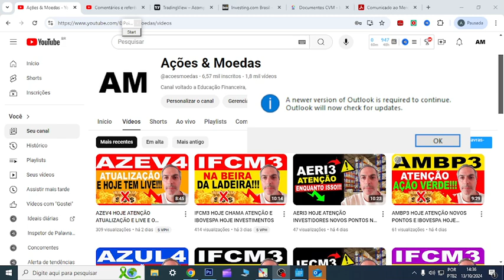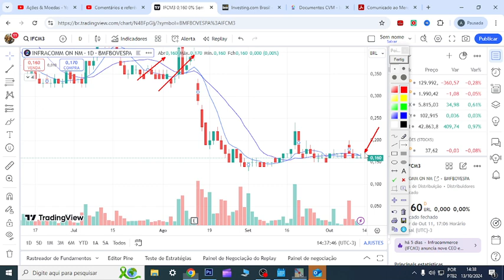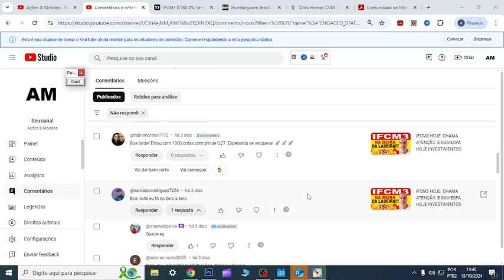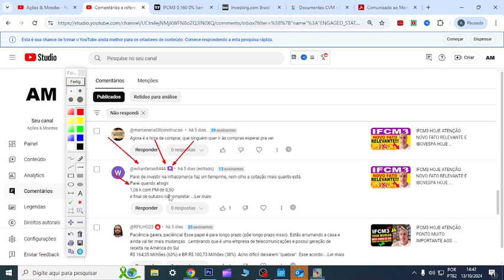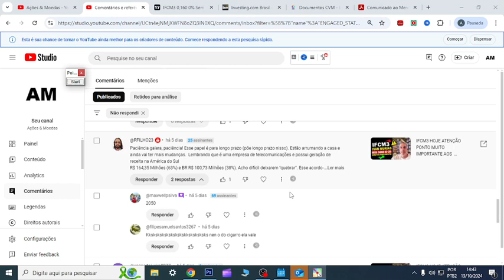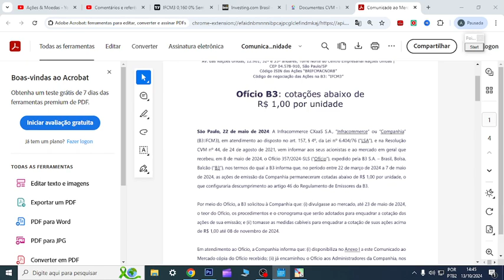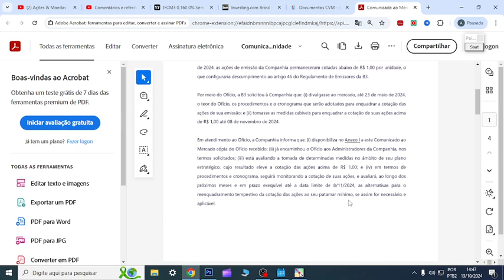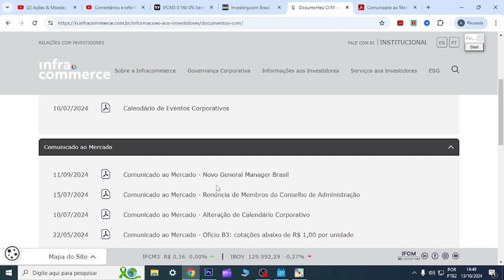IFCM3 HOJE CHAMA ATENÇÃO A ESTES PRAZOS E IBOVESPA HOJE INVESTIMENTOS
00:00 Início
01:00 Dúvidas
04:44 Conclusão